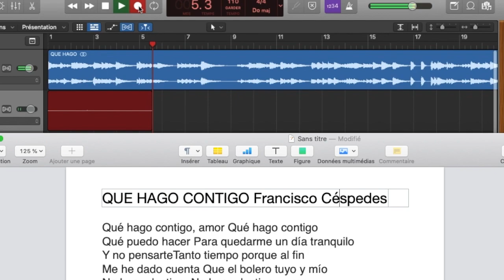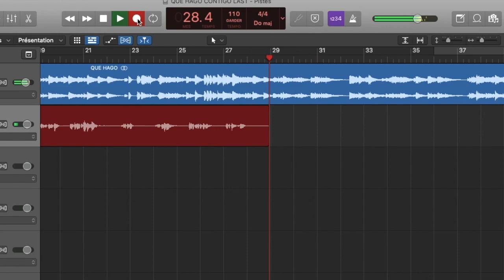Que Hago Contigo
Francisco Céspedes

cover Mauricio Tuna.